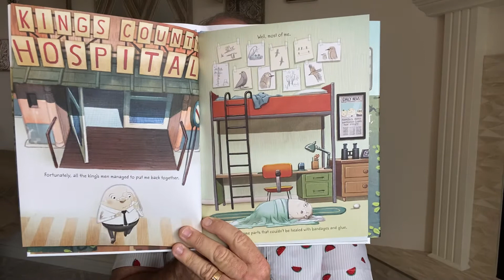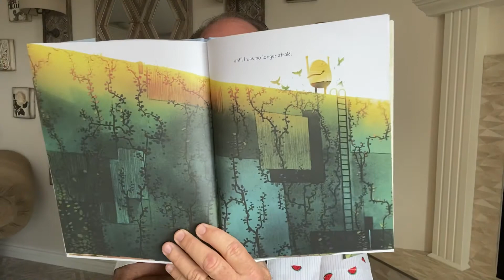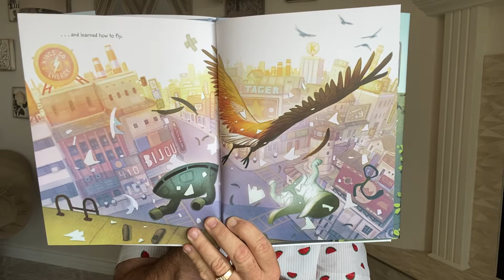After the Fall (Dan Santat) - Mrs. Biggie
Life begins when you get back up.